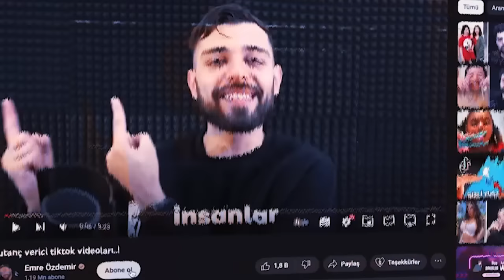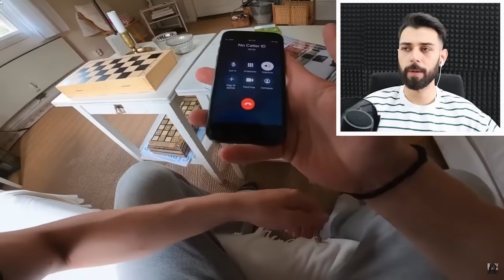GECE SOKAKTA DANS EDEN SIRP KADIN !! (Görürsen Kaç)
Ben Emre Özdemir , GECE SOKAKTA DANS EDEN SIRP KADIN !! (Görürsen Kaç) videosuyla sizlerleyiz.